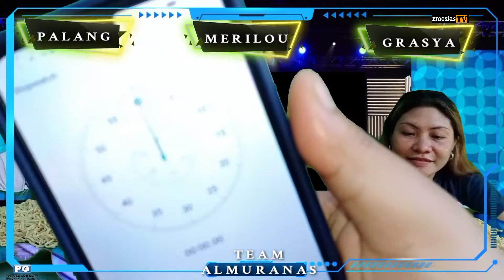Are you Ready?